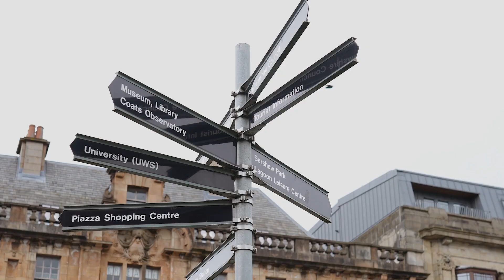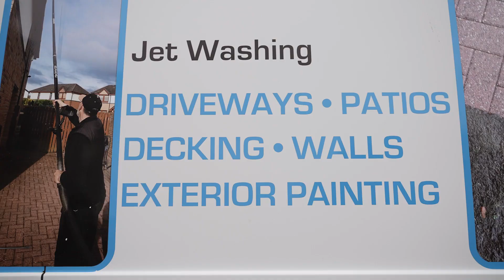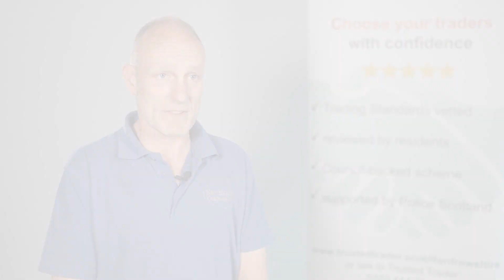Renfrewshire Trusted Trader - members talking about the scheme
Renfrewshire Trusted Trader members Northbank Contracts Ltd, NuTech Cleaning and We Love your boiler discuss their experiences of being on the Renfrewshire Trusted Trader Scheme.

The Renfrewshire Council Trusted Trader scheme is a local business partnership which aims to:
- increase consumer confidence
- promote good practice within local businesses
- help prevent doorstep crime.

It is the only official trader scheme in Renfrewshire that is Council backed, fully vetted by Trading Standards and supported by Police Scotland.